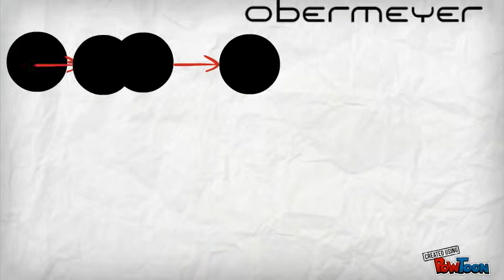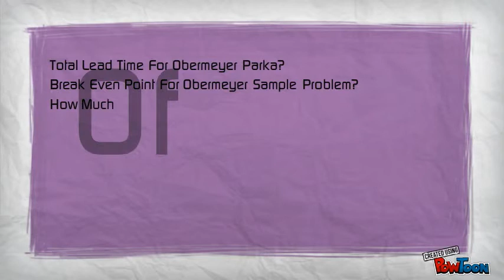Sport Obermeyer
supply chain mamnagement-- Created using PowToon -- Free sign up . Make your own animated videos and animated presentations for free.  PowToon is a free tool that allows you to develop cool animated clips and animated presentations for your website, office meeting, sales pitch, nonprofit fundraiser, product launch, video resume, or anything else you could use an animated explainer video. PowToon's animation templates help you create animated presentations and animated explainer videos from scratch.  Anyone can produce awesome animations quickly with PowToon, without the cost or hassle other professional animation services require.